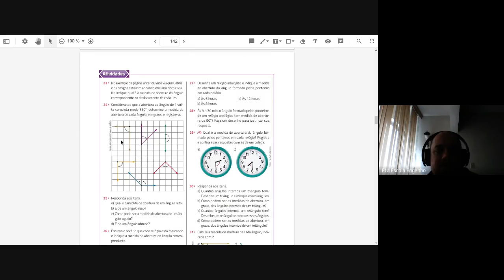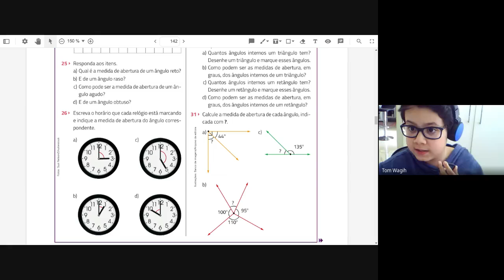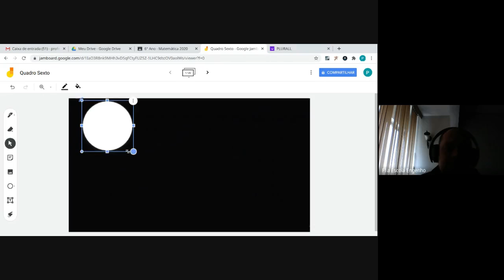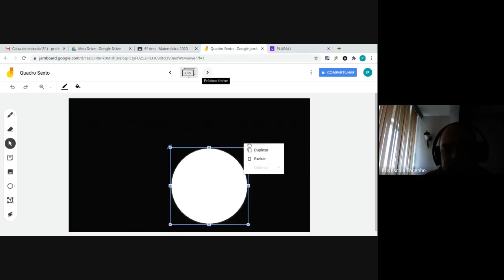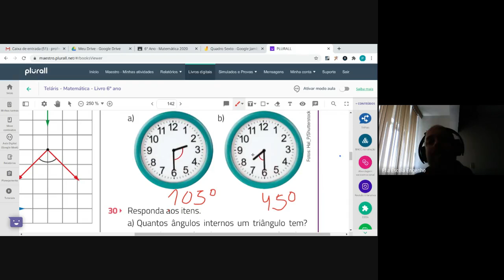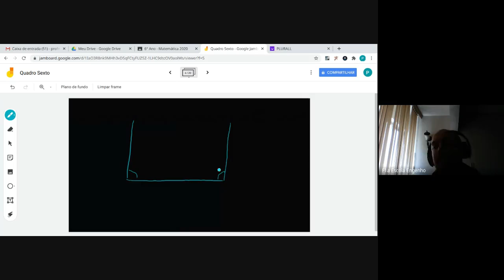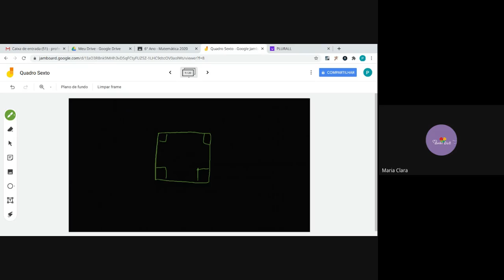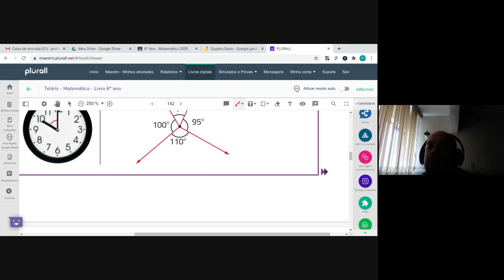6º ano - Matemática (2020-09-24 at 06_25 GMT-7)